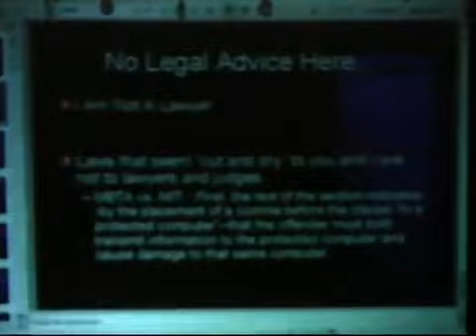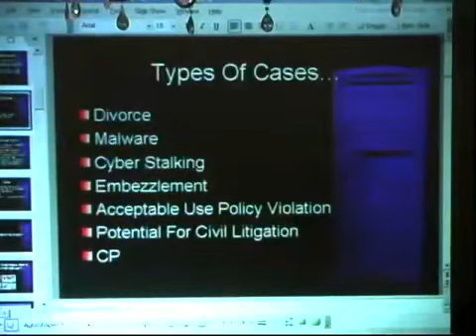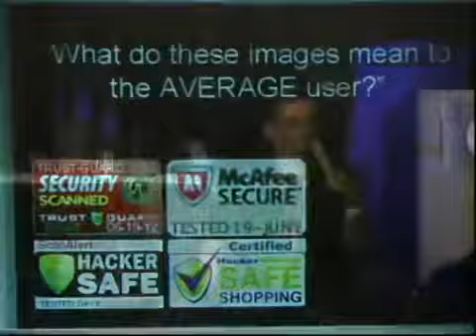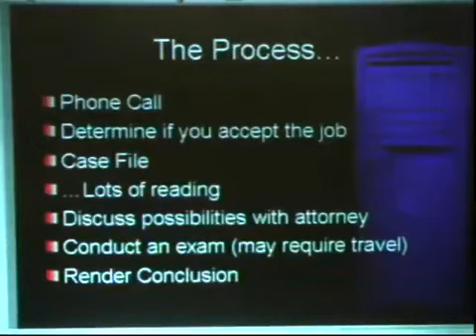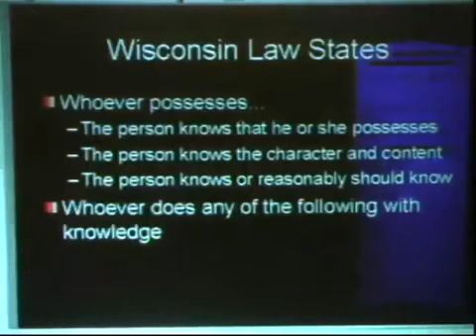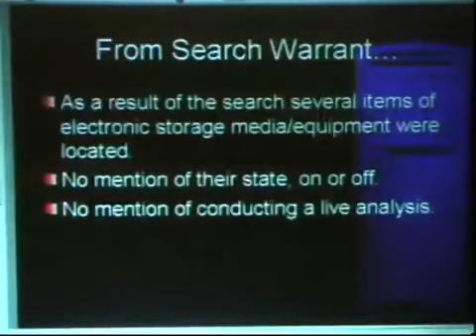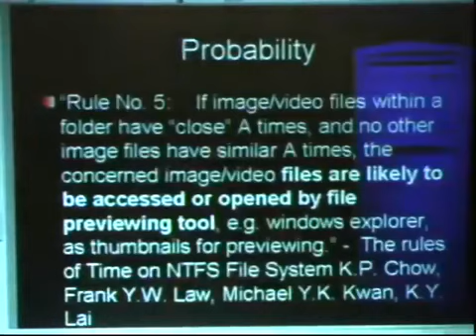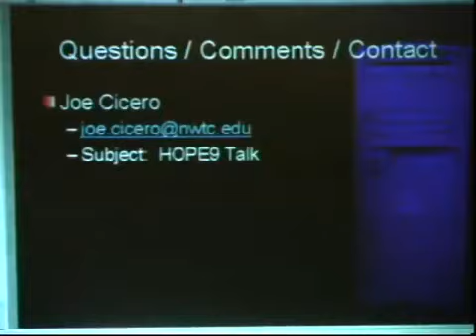HOPE Number Nine 2012 Computer Forensics Possibility, Probability, Opinion, and Fact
Hackers On Planet Earth, 2012, conference.